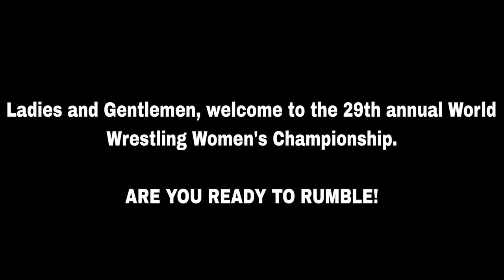29th World Wrestling Women's Championship | DBZ Comic Dub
"Chichi, found a way to make some money for her and Chichi"

Voice Of Chichi & Bulma: (mbteddygram)

This comic was made by the very talented @ChiChi_Verse @Izdawhiz1

Have you ever seen 29th World Wrestling Women's Championship | DBZ Comic Dub before watching this video?